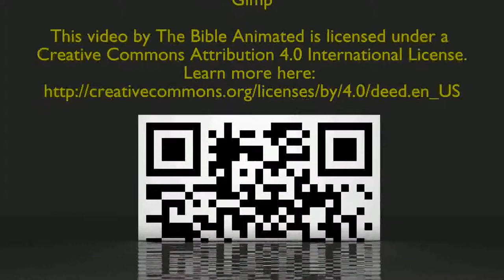Zacchaeus Puppet Show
This is one of the short videos that will be appearing in the middle of The Life of Christ, the first feature length film from The Bible Animated.

We would like to express our extreme thanks to everybody that colored images for this puppet show, even though some of them aren't overly visible, we are planning on uploading all the colored images to our G+ and Facebook pages.

You can download this video via torrent, grab the torrent file or hash